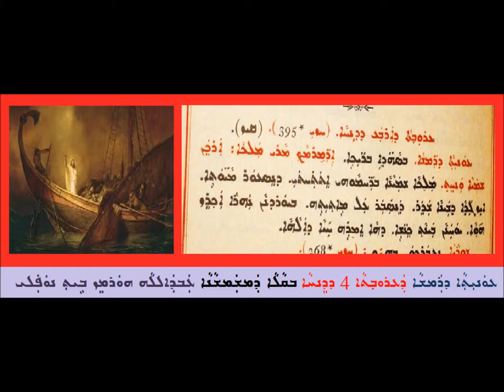Aoneatha D Ramsha D Arouta 4 D Dinha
ܥܘܢܝܬܐ ܕܪܡܫܐ ܕܥܪܘܒܬܐ 4 ܕܕܢܚܐ
ܒܩܠܐ ܕܡܫܡܫܢܐ